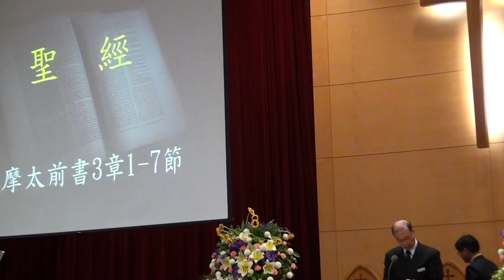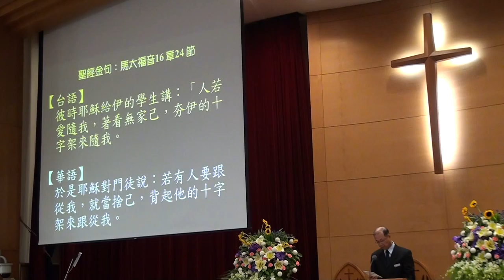20161009095603 m2ts聖經